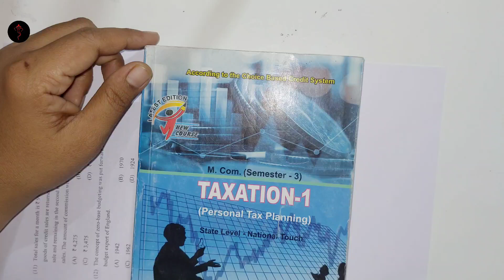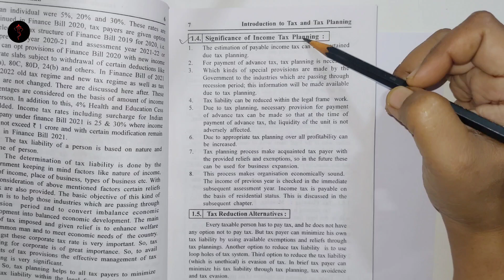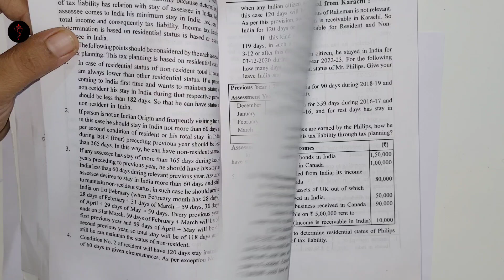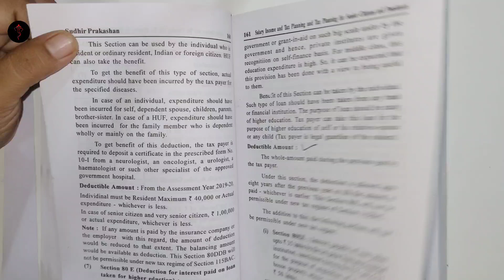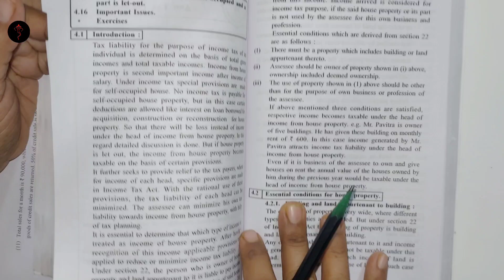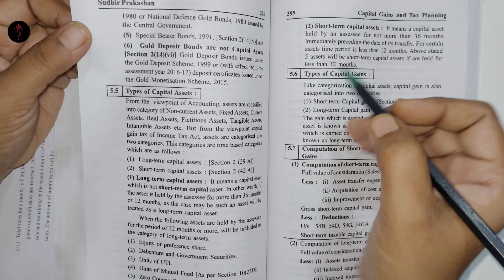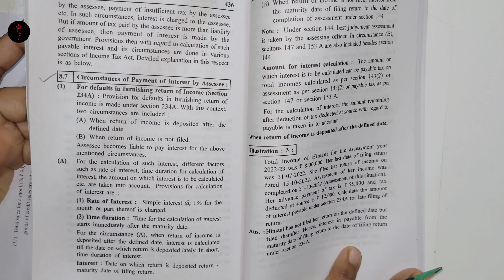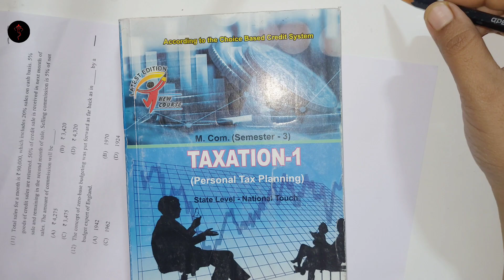Taxation 1 M.COM SEM 3 Most IMP theory Gujarat University